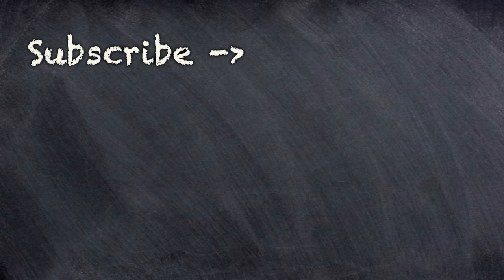Is It Ever OK To Leave Your Wife Behind?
Was a Husband Right To Leave His Wife at The Airport?
Dante and Harry Break it down.